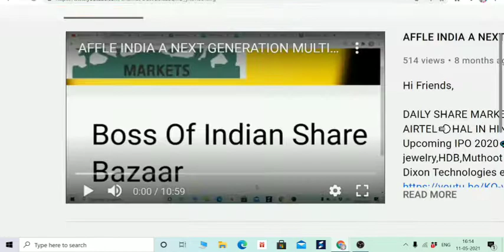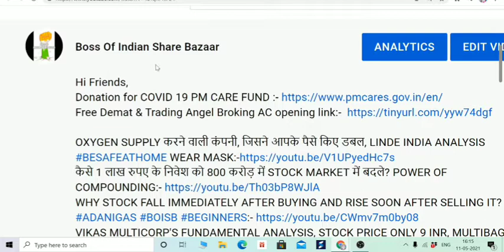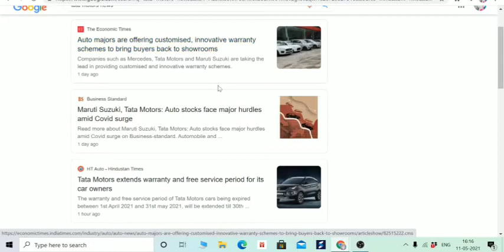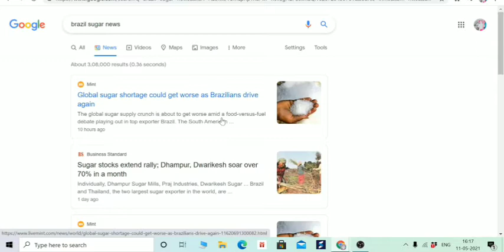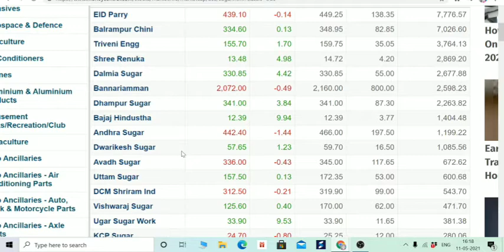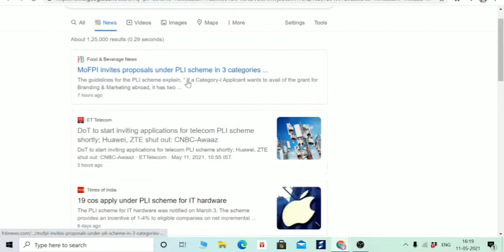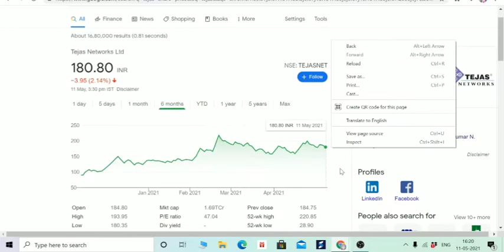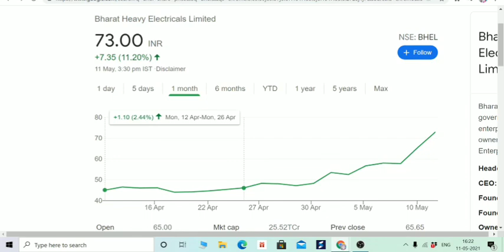STOCK MARKET BREAKING NEWS, TEA STOCKS, SUGAR STOCK, PLI SCHEME, CHIP IMPORT, BHEL का खेल